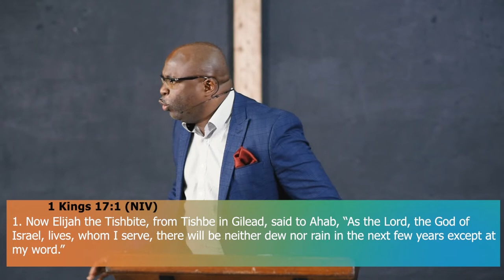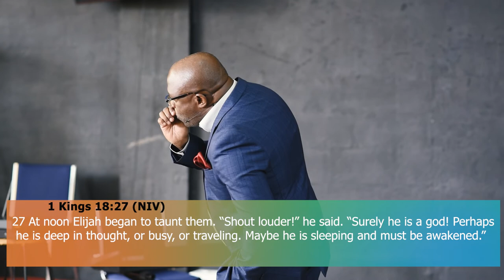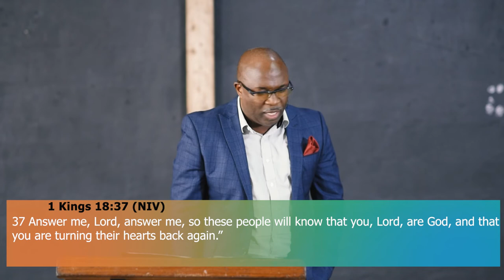Do Not Quit: By Bishop Joel Chola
To give to Destiny Chapel
Destiny Chapel
Co-operative Bank of Kenya
Moi Avenue Branch
Account No.01128121433000

Paybill: 964574
Account Name: Your Name
God bless you as you listen in.